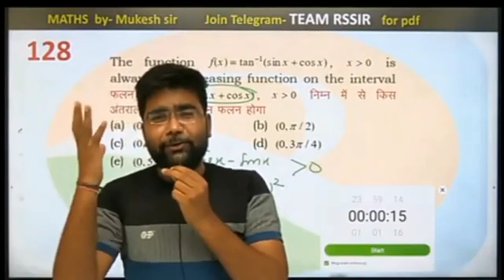हस हस के पेट दुख गया 🤣|| Voice King 👑 Abhishek ji sir || Funny video 😆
हस हस के पेट दुख गया 🤣 || Voice King 👑 Abhishek ji sir || Funny video 😆 rssir ‎@Power of भक्त पेज

Support Team RSSIR

1.NDA
2 Navy
3. Cost guard
4. SSC GD
5. Army
6. Airforce

Top Motivation study youtube channel